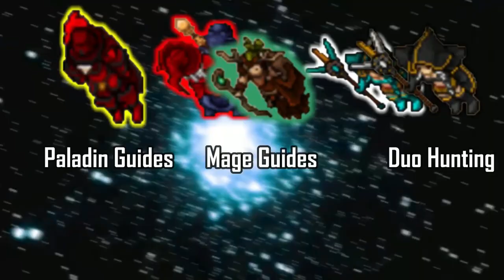Iks Ahpututu - 50 quick charm points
50 quick charm points when you have done the galthen quest
5 kills of the Iks Ahpututu  and you got it!